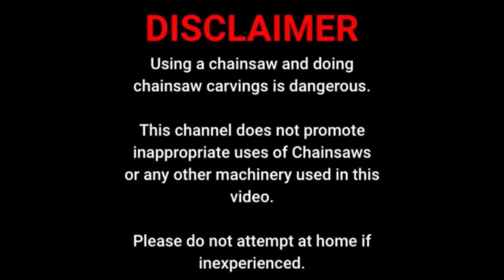Peacock Carving with Flower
Enjoy my new peacock carving